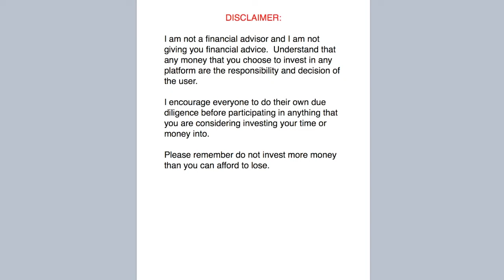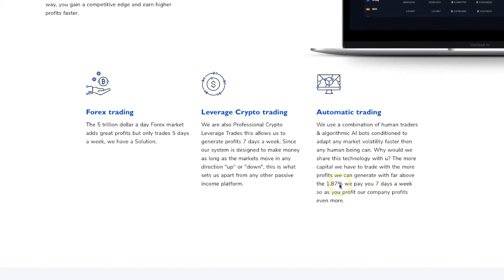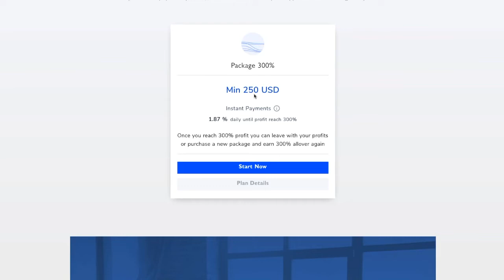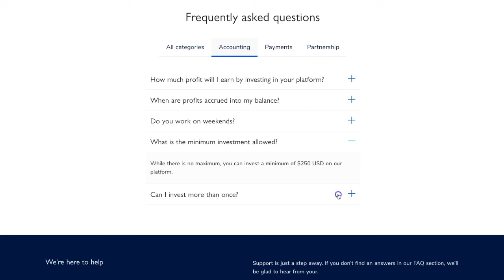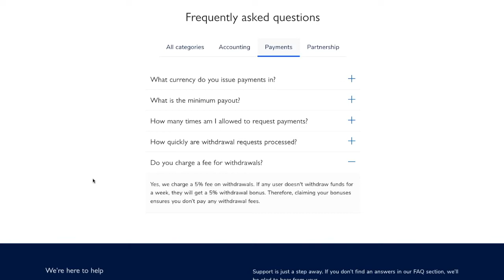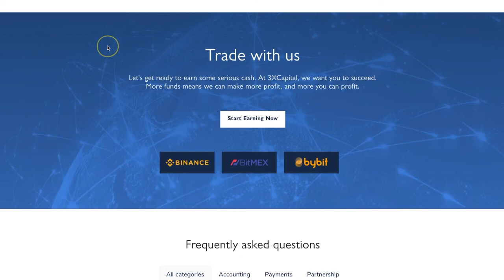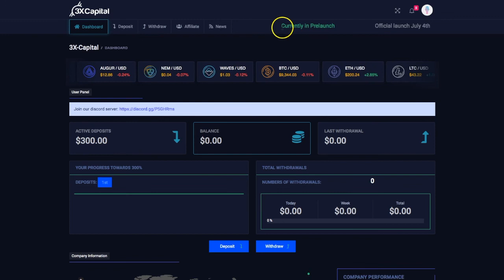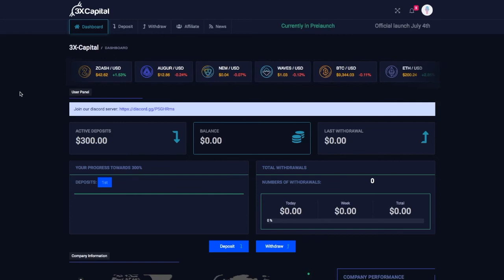Don't Join 3x Capital Until You Watch This!!!